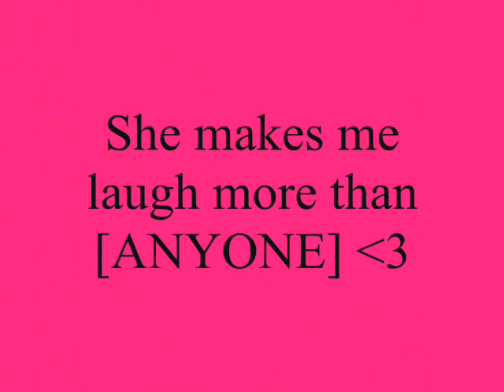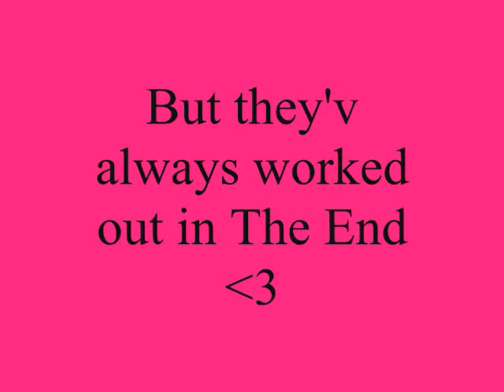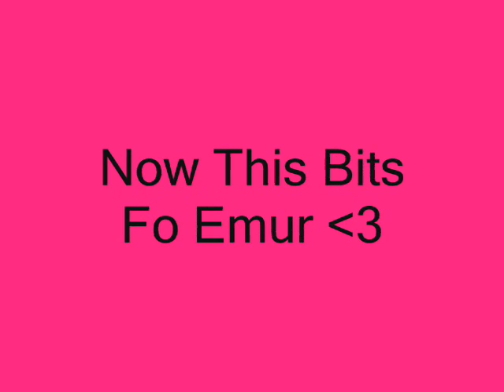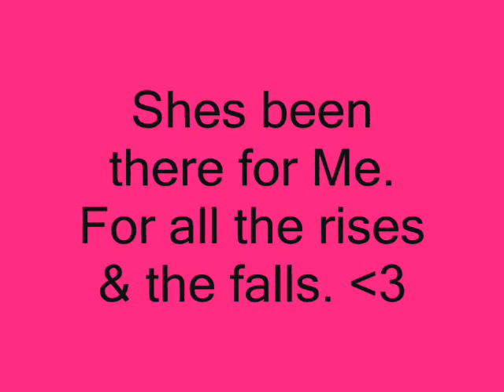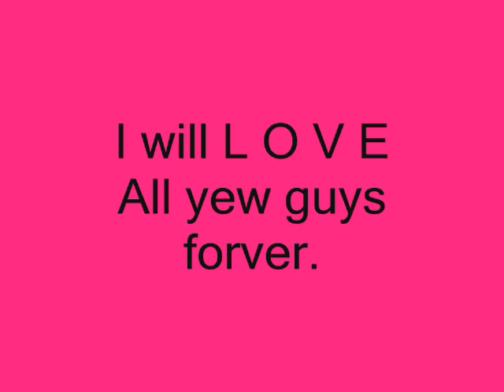This is a story...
A story for all my girls :]